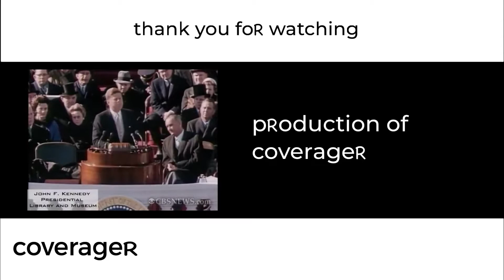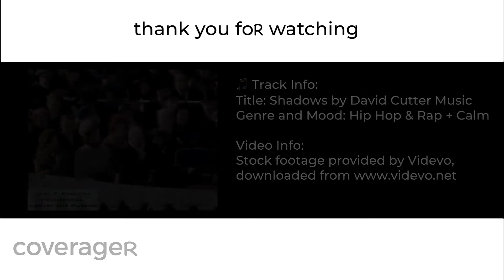𝐄𝟐𝟏 𝐒𝐭𝐚𝐜𝐲 𝐕𝐚𝐫𝐧𝐞𝐲 𝐨𝐟 𝐂𝐥𝐚𝐢𝐦𝐕𝐚𝐧𝐭𝐚𝐠𝐞 𝐨𝐧 𝐂𝐥𝐚𝐢𝐦𝐬 𝐈𝐧𝐬𝐮𝐫𝐭𝐞𝐜𝐡 𝐢𝐧 𝐋𝐢𝐟𝐞, 𝐇𝐞𝐚𝐥𝐭𝐡 𝐈𝐧𝐬 𝐚𝐧𝐝 𝐋𝐞𝐚𝐯𝐞 𝐌𝐚𝐧𝐚𝐠𝐞𝐦𝐞𝐧𝐭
In this episode, I spoke with Stacy Varney, Global Head of Sales and Marketing at ClaimVantage. ClaimVantage has created a cloud-based solution for Life and Health insurers. We discussed their solution and how they build a new product line in leave management by listening to their customers and jumping on an opportunity created by complexities in federal and state laws.

Musical Credits:
Shadows by David Cutter Music:

Video Credits: Intro Stock Footage by Videvo